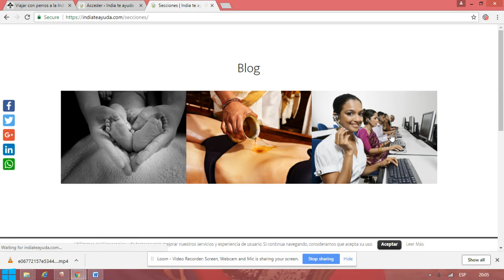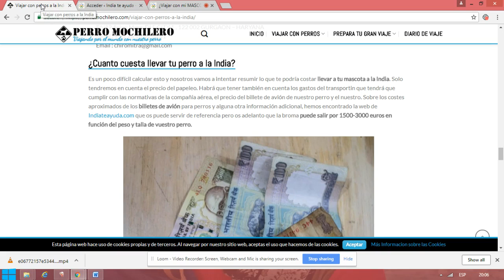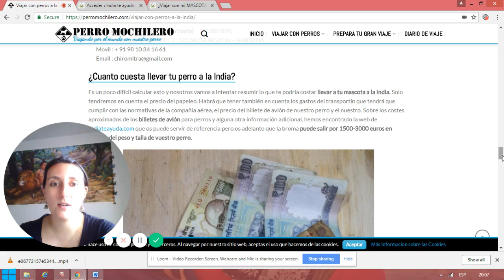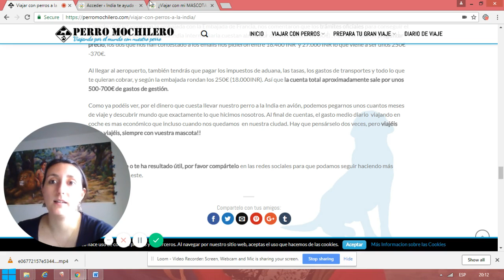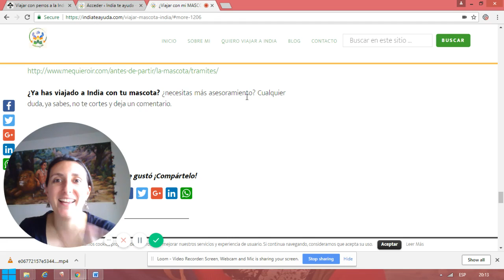¿ Llevar tu Mascota a India?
¿Viajas a India y quieres llevarte a tu mascota? Puedes mirar más información en este post y en varios organismos oficiales. Recuerda acudir a tu veterinario y tener toda tu documentación lista antes de viajar. El organismo oficial de India es este